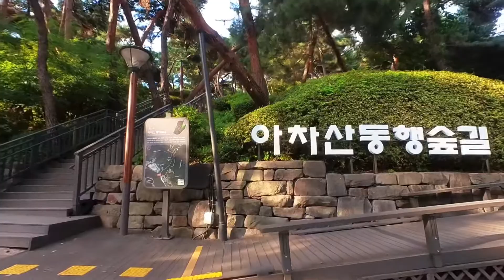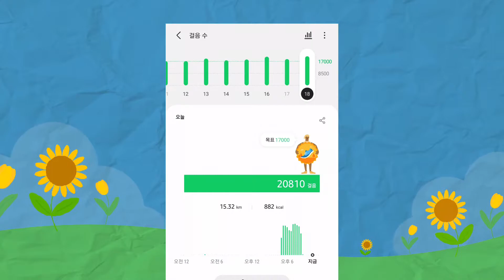[REPEAT]집에서 가까운 아차산에 다녀왔습니다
해질녁을 계산해서 오후 5시에 나간건데 너무 더웠어요.

Merry Bay by Ghostrifter Official